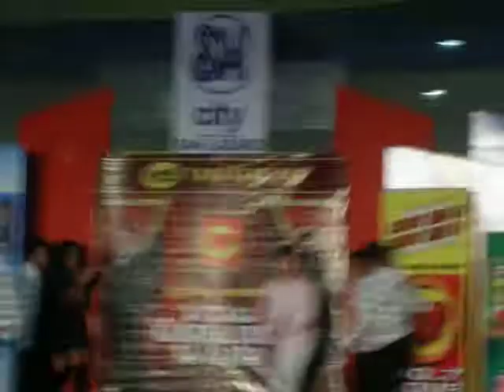POWER IMAGE DANCERS @ SM CITY SAN LAZARO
90.7 LOVE RADIO TAMBALAN DJs NICOLE HYALA AND CHRIS TSUPER AND POWER IMAGE DANCERS WEARING BRATT JACKETS DURING TAMBALAN"S MALL TOUR @ SM CITY SAN LAZARO